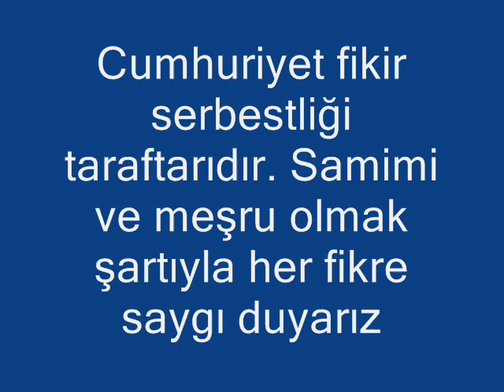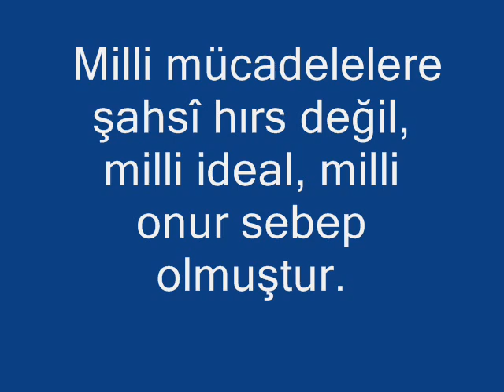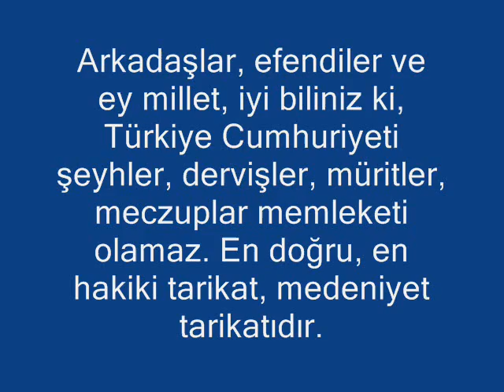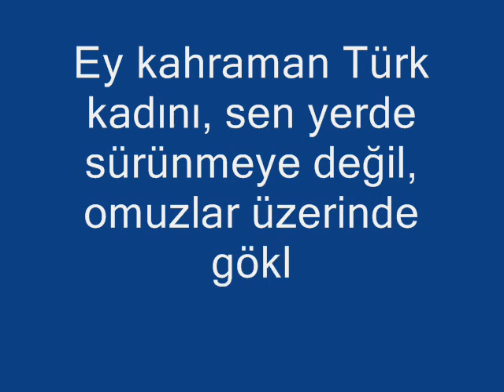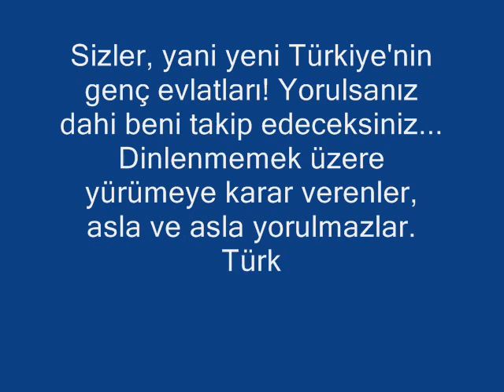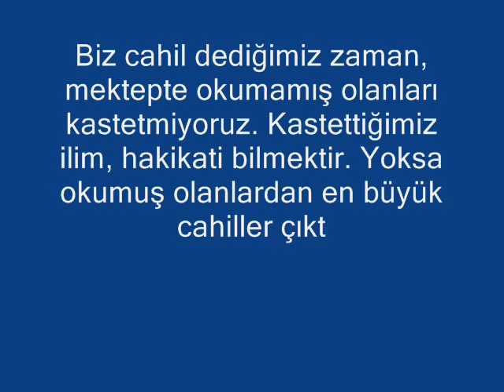Büyükkarıştıran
Cumhuriyet ve AtaTürk